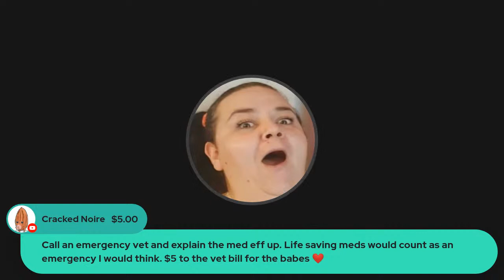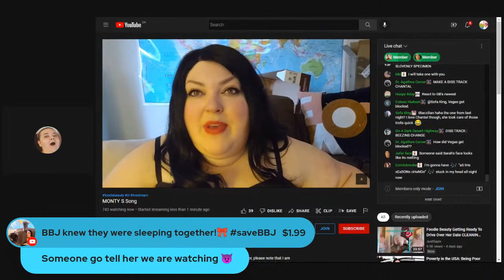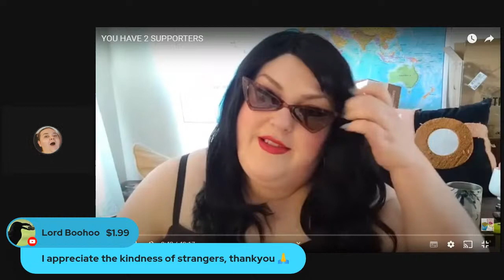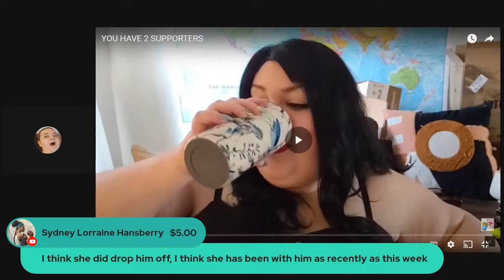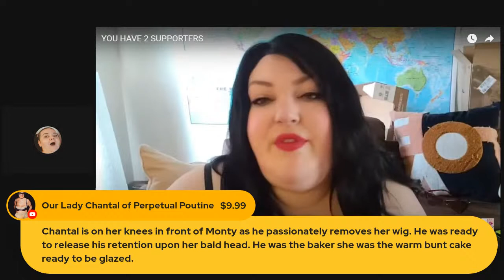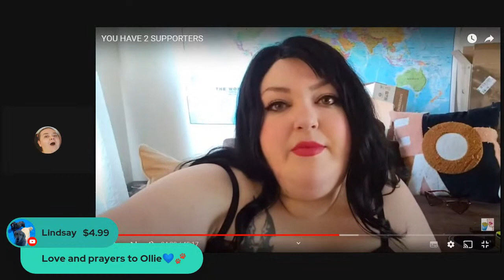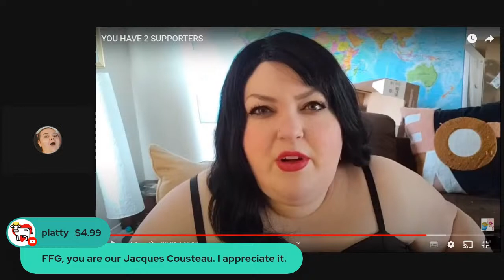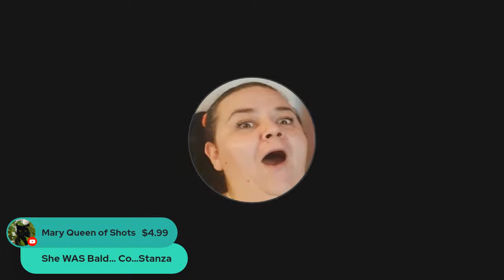ANOTHER 2 DELETED RAGES! Desperado's Extra Nuts Today Live Reaction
MONTREAL QUEBEC
H4A 3T4